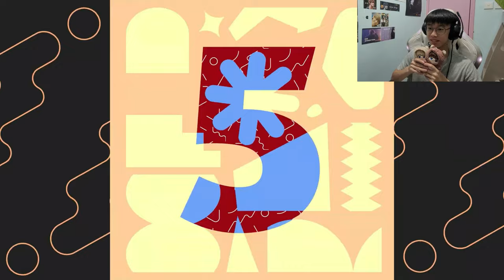STAN YUEN REACTS TO 姜濤 Keung To《作品的說話》Official Music Video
Stanley/Stan/STAN YUEN